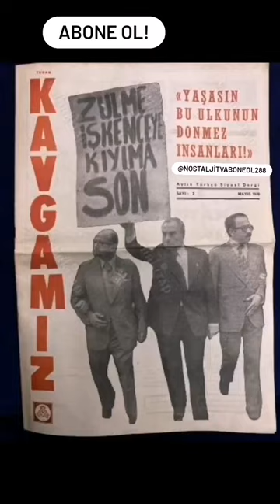TÜRKÇÜLER BAYRAMI ALPARSLAN TÜRKEŞ,ŞEHİT BAKAN GÜN SAZAK 1978